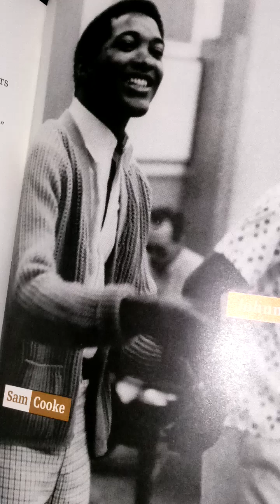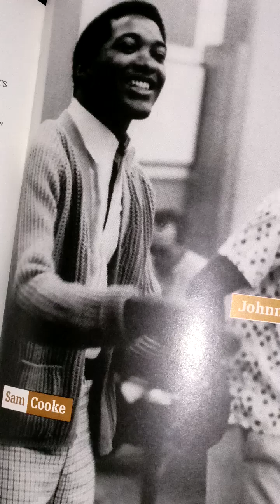❤️SAM COOKE❤️🌟"DON'T GET AROUND MUCH ANYMORE"🌟samcooke soul music🌟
Another memorable recording from the one and only late great 🌟SAM COOKE🌟.